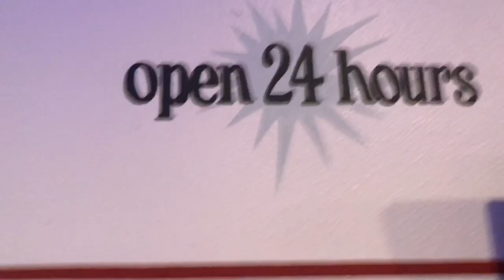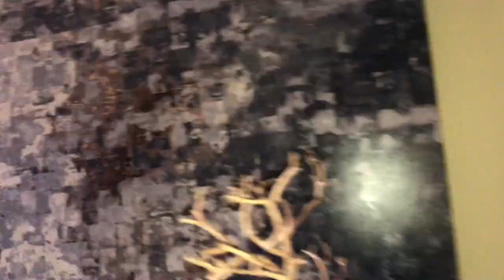🏠House Tour | Summer Vacation Vlog -June 16,2018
It’s super vacation and i want to bring you guys into the vacation home we are staying in for 8 days. Hoe you enjoy the House Tour!!